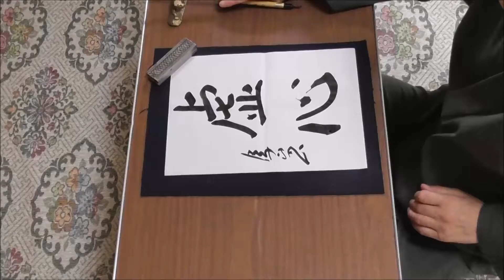田村季山先生による禅語解説と範書「虚心」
本日は「虚心（きょしん）」です。